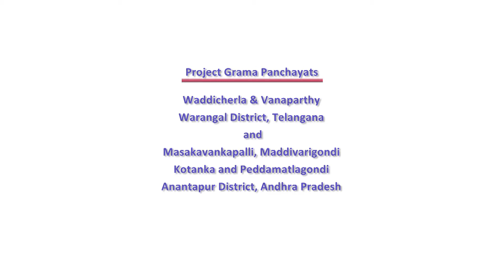Reviving Dried -Up Bore wells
This video explains about the technology involved in recharging the dried and low yielding bore wells directly.